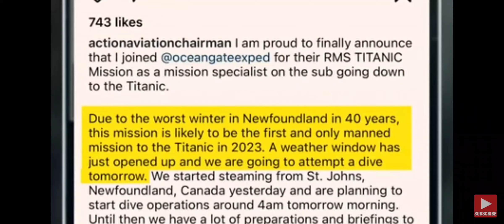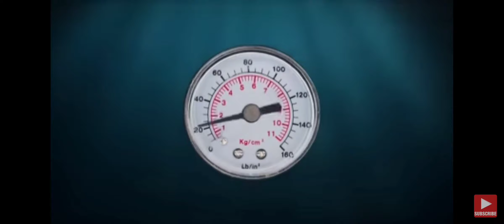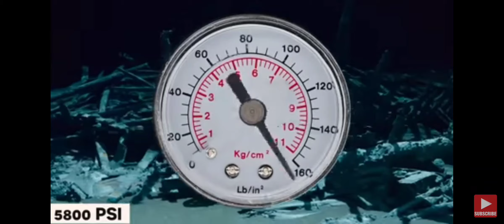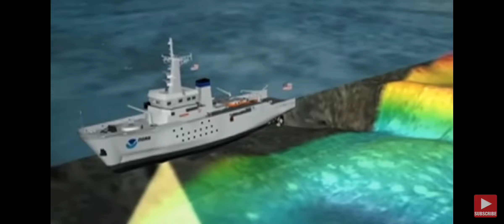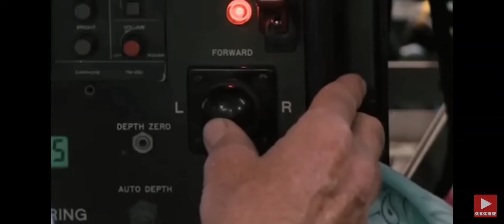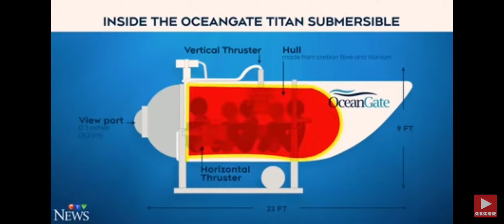Titanic crase oceon gate..pandubbi ka dubna